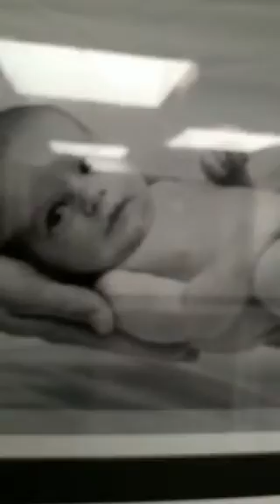🙏الولادة في مستشفى فرنسا الجزء الاول🌷أي سؤال مرحبا #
الله يفرح قلب كل مسلم ومسلم. فهاد العواشر🙏🌷🌺🌹